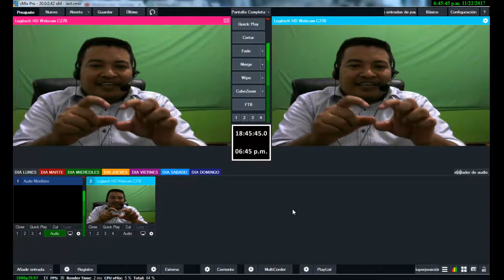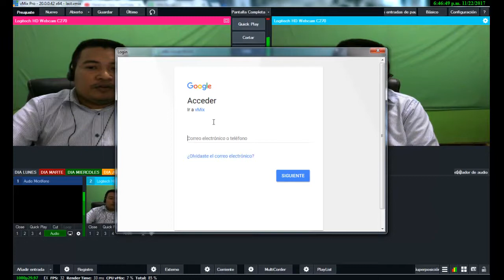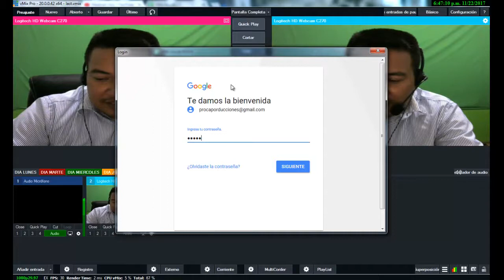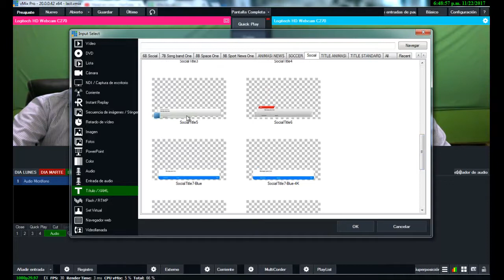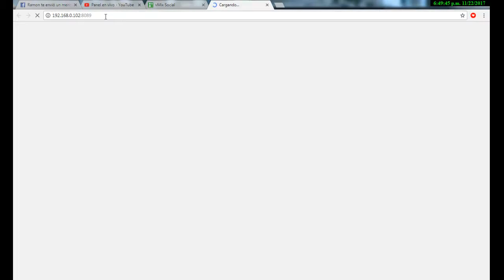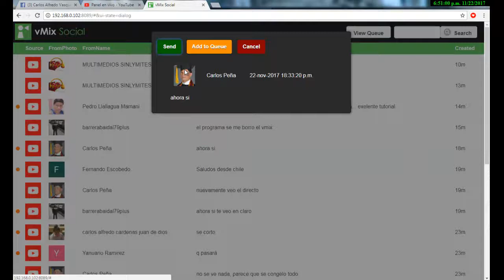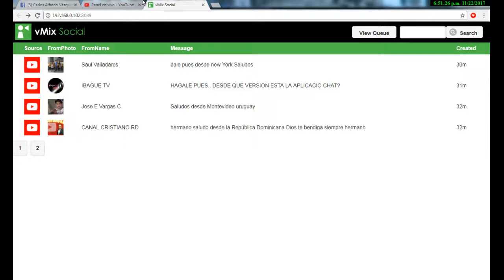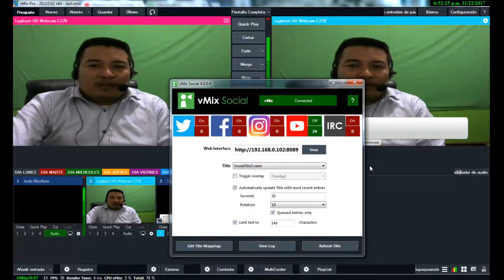Como Utilizar vMix Social 4.0.0.6 con Youtube live Chat Facil y Sencillo